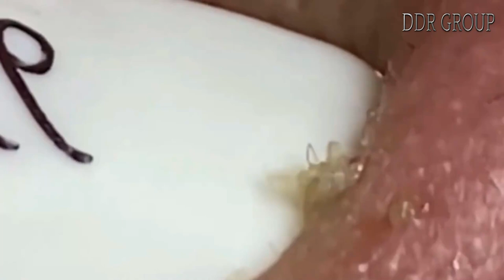تلميع وتنظيف الجلد الطبيعي المدور 1413605